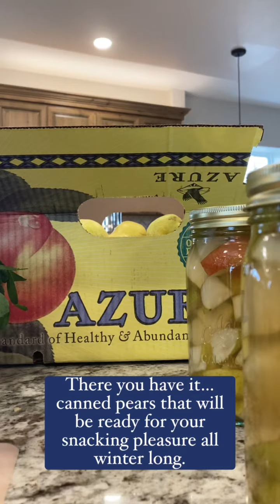Pear Canning! Step by Step - So Easy!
With pears being so nutritious and delicious, it only makes sense to can some so that you can enjoy them all winter! Here's our own Bethany Stelzer with a quick and easy turorial on how your can can your own pears. Of course, we're proud of our Azure Canning Co. jars - so strong and beautiful! Check these links to get yours
Jars:

Not a member of Azure - no worries! It's free and so easy to get started.
1. Sign up
2. Choose your delivery point (we call them 'drops')
3. Shop and place your order
4. We'll emaiil you with your specifici pick-up time
5. Pick up your order and enjoy!